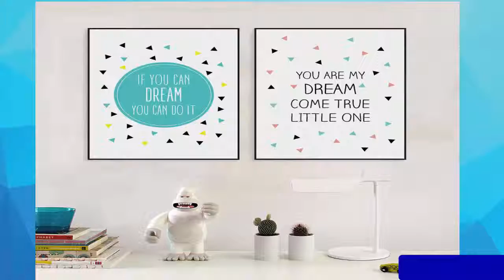Cartoon Kawaii Animal Bear Hippo A4 Poster And Minimalist Canvas Painting Wall Art ||eshopars.com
Most of our canvas art prints are available in a variety of huge art sizes!
So if you don't see
a large art print below that you like,
 you can shop for oversized art
With thousands of canvas and framed art prints to choose from,
 you're bound to find the perfect affordable art for your space online at iCanvas.
Aerial View Black, White and Gold Floral Canvas Print, 24" x 24" ... Natural art –Outer Space
Starlight Wall Painting Prints on Canvas Wall Decoration Wooden Frames Canvas 4pcs/set. ...
GOUPSKY Canvas Print for Home Decoration 4 Panels New York City
Landmark Painting Wall Art Picture Prin
Blue Ocean Waves Print on Canvas, 36" x 24" ... Modern Floral Print on Canvas, 36" x 24" ...
CANVASZON Canvas Prints Original Abstract
 Painting on Canvas Modern Abstract Wall Art for Living Room Ready to Hang.